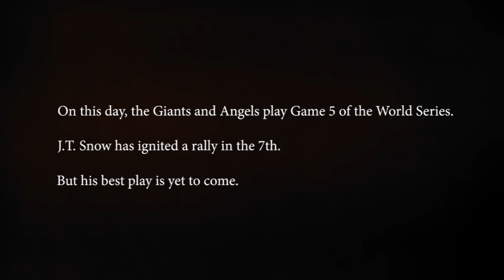J.T. Snow recalls his save of Darren Baker in '02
On October 24, 2002, J.T. Snow had two hits and scored twice in Game 5 of the World Series, but his best play came at home plate in the 7th